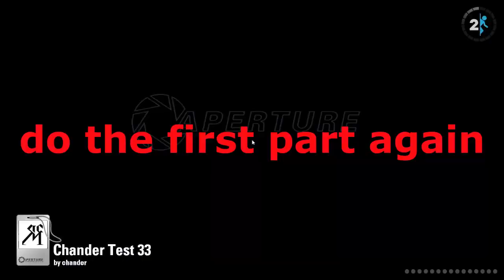Chander Test 33 (my solution)